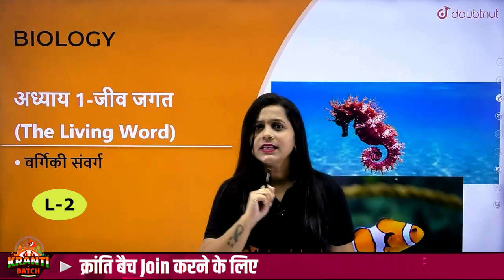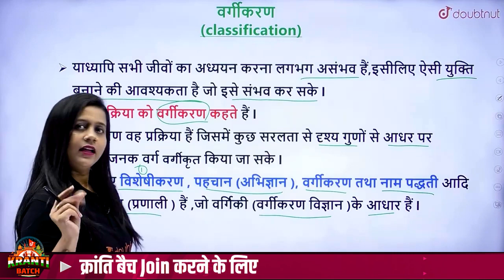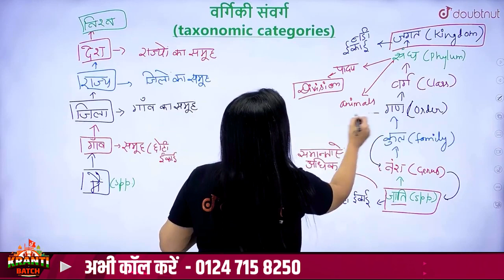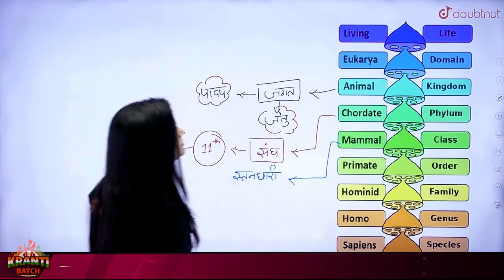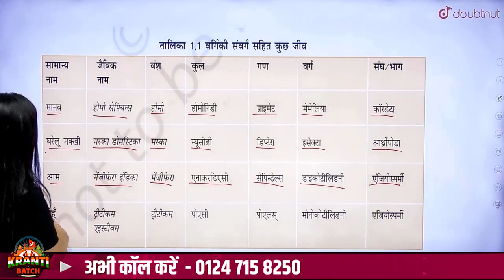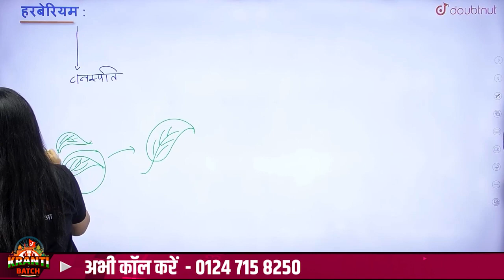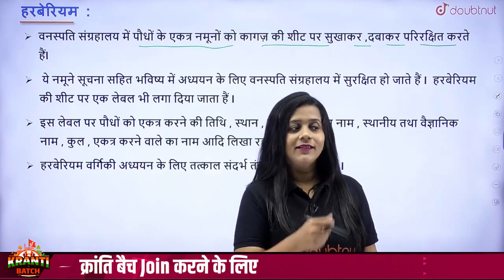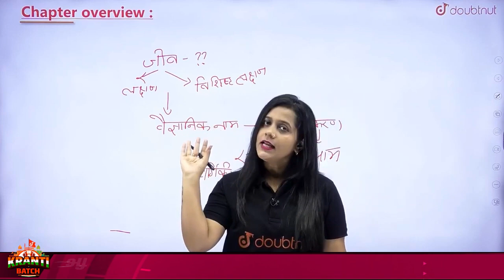The Living World Part-2 | जीव जगत in One Shot Class 11 Biology | The Living World Full Chapter